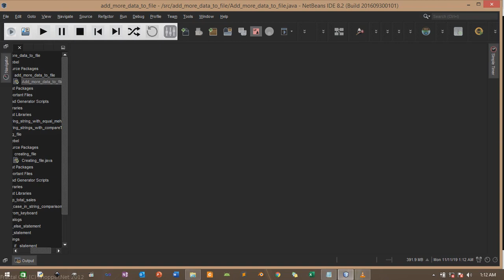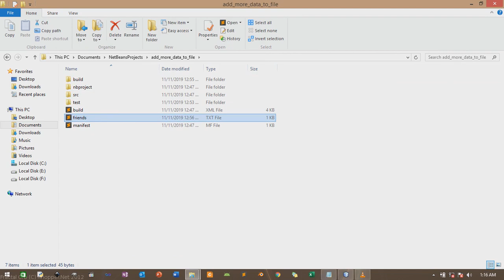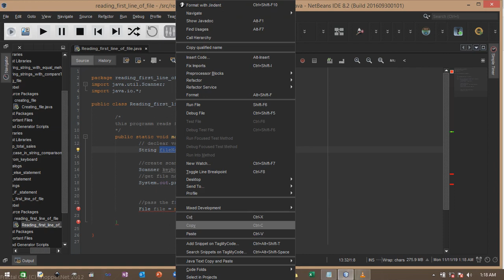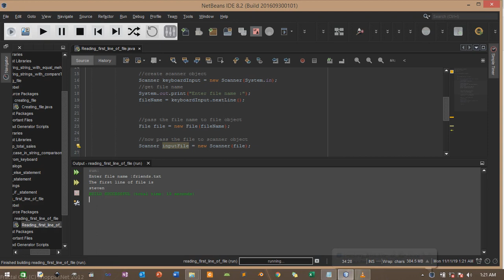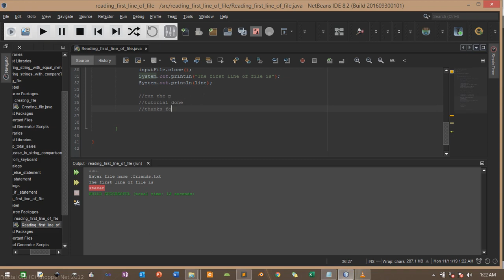java tutorial 18 reading first line of file